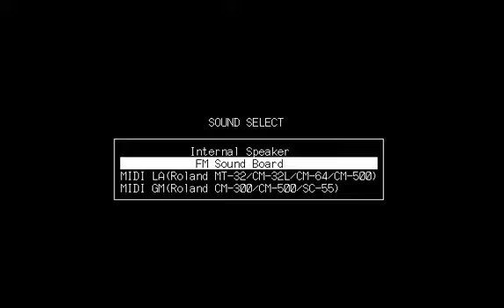[173] PC98版『ＥＬＶＩＲＡ ～mistress of the dark～（エルヴァイラ）』OP～MOVIE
開発元「ホラーソフト」より1990年にAmiga・ Atari ST・ Commodore 64版が発売され、1992年に「アクレイムジャパン 」によりPC9801に移植された、アドベンチャー・ロールプレイングGAME「エルヴァイラ」のオープニング～映像です。